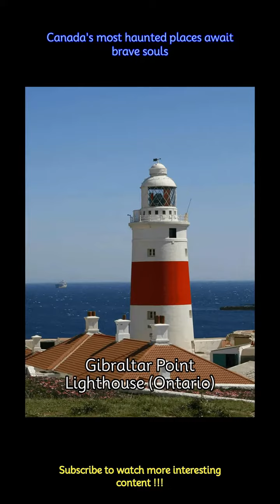Canada's most haunted places await brave souls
Canada is home to several haunted places, each with its own chilling stories and legends. Here are some of the most famous haunted locations.
 -This iconic hotel is rumored to be haunted by several spirits, including a bride who died on the staircase, a ghostly bellman, and a family who died in Room 873.
 -This grand hotel in Ottawa is said to be haunted by the ghost of Charles Melville Hays, a former president of the Grand Trunk Railway, who died tragically. Guests have reported encounters with his spirit.
 -This historic mansion in Victoria is rumored to be haunted by the ghost of its former owner, Joan Dunsmuir. Visitors have reported seeing her apparition and hearing mysterious sounds.
 -This Winnipeg hotel is believed to be haunted by several ghosts, including a woman in a ball gown who dances in the Palm Room and a ghostly figure on the ninth floor.
 -Another Fairmont property, this hotel in Victoria is said to be haunted by the spirit of a construction worker who fell to his death during its construction.
 -This historic district is rumored to be haunted by the spirits of its early settlers and soldiers. Visitors have reported seeing apparitions and experiencing unexplained phenomena.
 -This former fur trading post is said to be haunted by the ghost of Governor Simpson, who died there in 1860. Visitors have reported encounters with his spirit.
 -This Kingston fort is believed to be haunted by the spirits of soldiers and prisoners who died there. Ghost tours are popular, and visitors have reported paranormal activity.
 -Located on Toronto Island, this lighthouse is rumored to be haunted by the ghost of its former keeper, who was murdered in 1815. Visitors have reported seeing his ghost.
 -Various buildings on campus are rumored to be haunted, including University College, where ghostly apparitions and strange sounds have been reported.